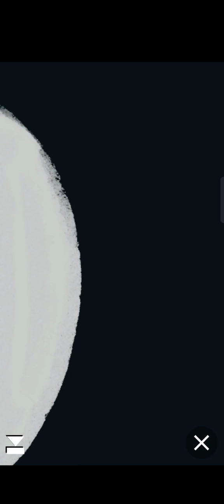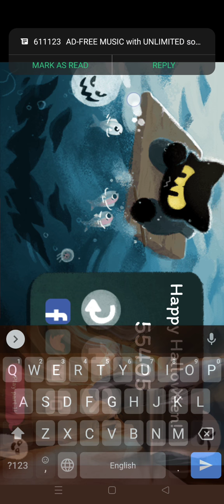February 13, 2022